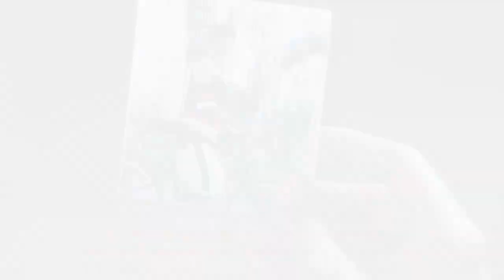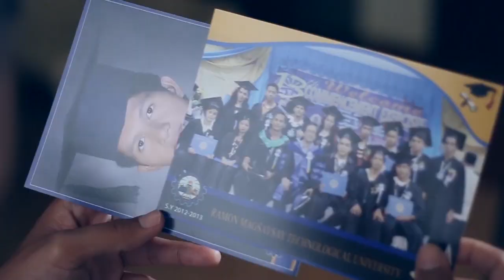Why Sponsoring a World Vision Child is life-changing?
Watch how child sponsorship works for Yay, Noeme and Danny Son. :)